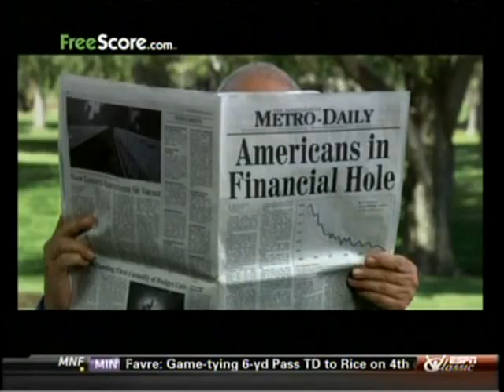Gonzaga vs Michigan State, Maui 2005 Part 9